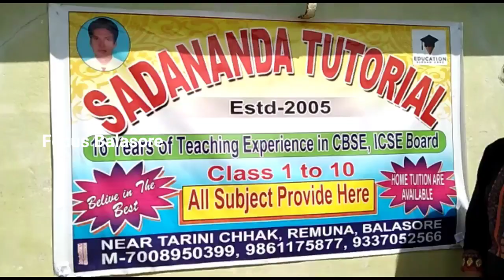ସଦାନନ୍ଦ ଟ୍ୟୁଟୋରିଆଲ୍ ପକ୍ଷରୁ କୃତି ଛାତ୍ରଛାତ୍ରୀଙ୍କୁ ସମ୍ବର୍ଦ୍ଧନା ପ୍ରଦାନ । Focus Balasore